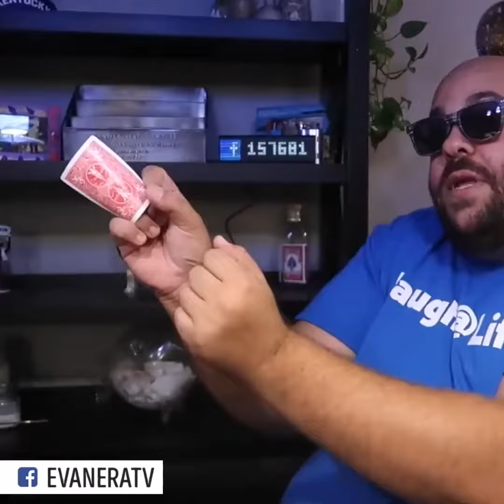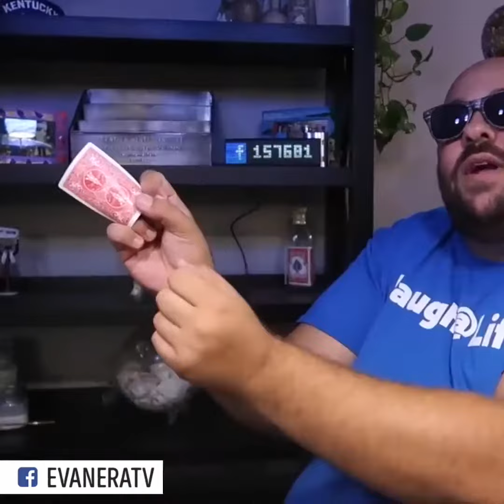Amazing Card Tricks Revealed - Best Card Video 2018 - Try Not To Confuse...!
♡♡♡  Hi friends !!! ♡♡♡

    "Shandaar Pakistan" is a Channel Introduce and Keep Great Moments Around Your Life. It's Your Funny Moments and Your Pet ... It's So Fun. Our Goal is To Bring Laughter and Want You To See Life is Great.

We Will Make Your "Shandaar Pakistan" With Videos Funny Best Fails, Funny kids, Moment Funny People and Animals Daily.

♡ If You Have Funny Moments and Want To Share With Everyone About That Wonderful Moment. Send us Links or Clips of Your To: